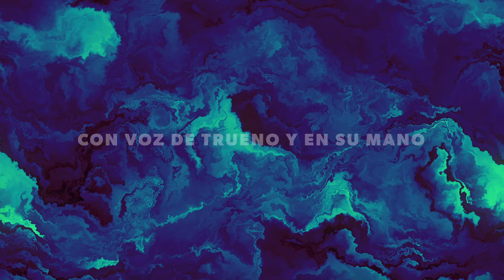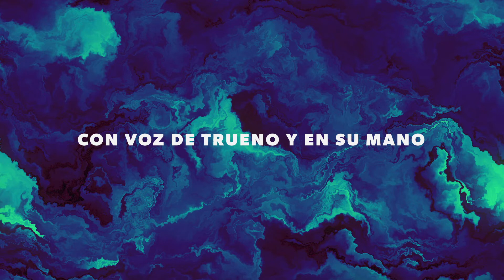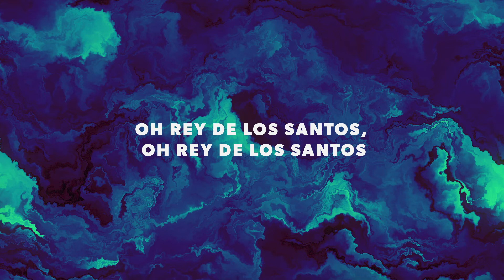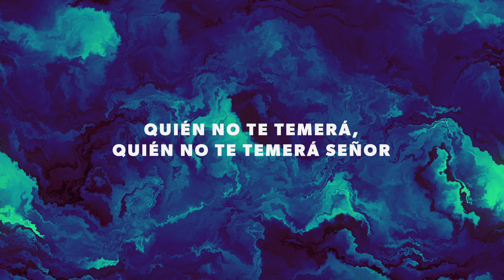PODEROSO EN BATALLA | LETRA - MICHAEL BUSTER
No te pierdas de las nuevas canciones que tenemos para ti TODOS LOS MIERCOLES